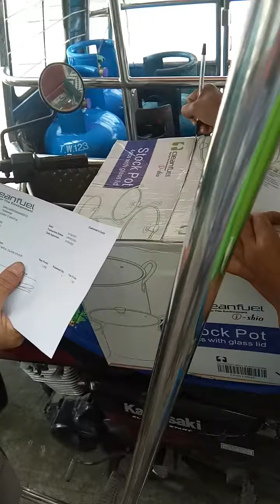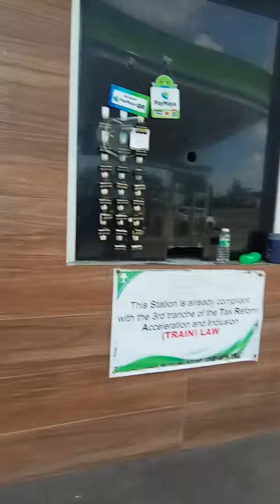Redeem rewards at clean fuel | SantiTV